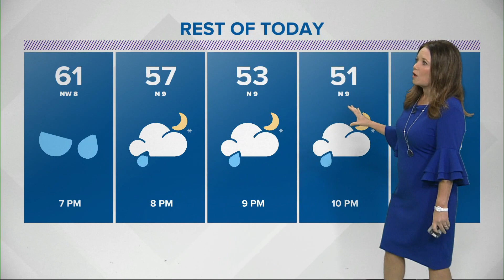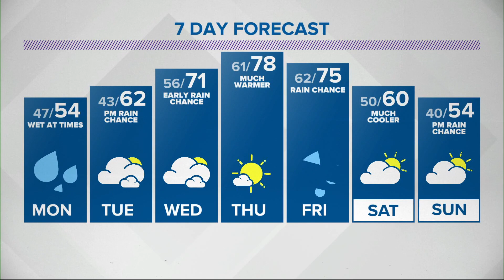Kelly's 6PM Doppler 13 forecast - Oct. 18, 2020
Kelly's 6 p.m. Doppler 13 forecast for Sunday, Oct. 18, 2020.